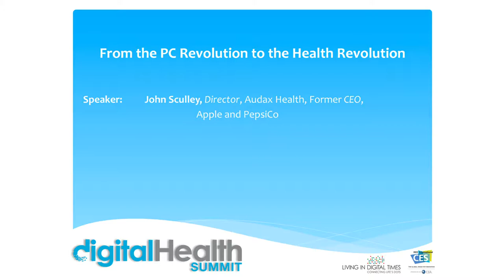Digital Health Summit CES 2012: From the PC Revolution to the Health Revolution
John Sculley Talks About the Next Great Frontier: Digital Health

Speaker:  John Sculley, Director, Audax Health, Former CEO, Apple and PepsiCo

Intro: Jill Gilbert, Producer, Digital Health Summit